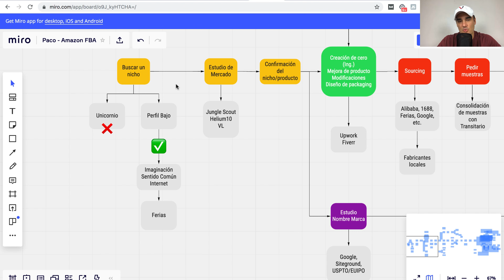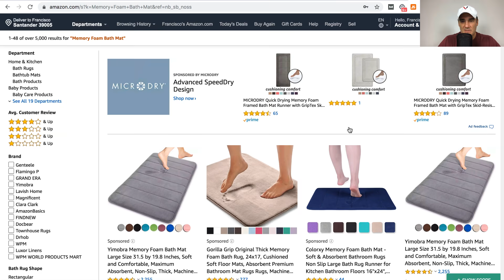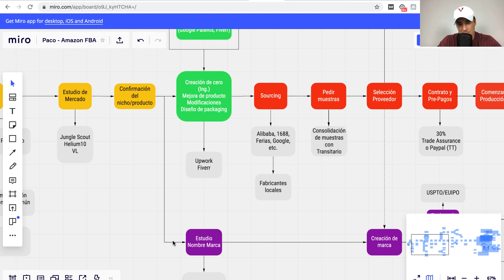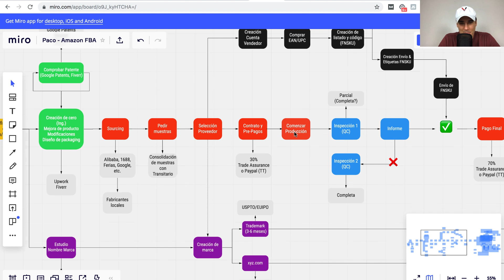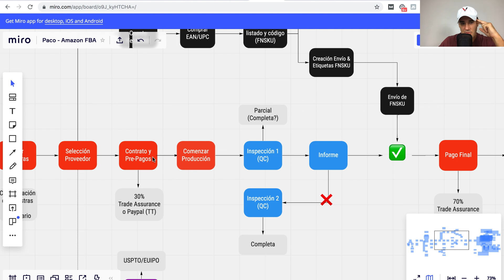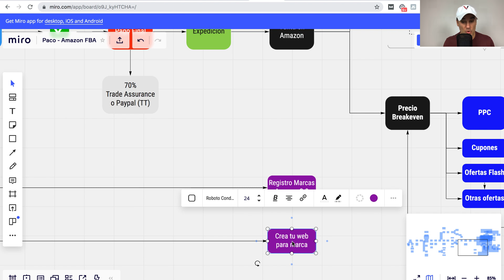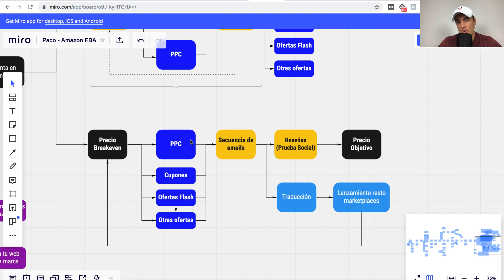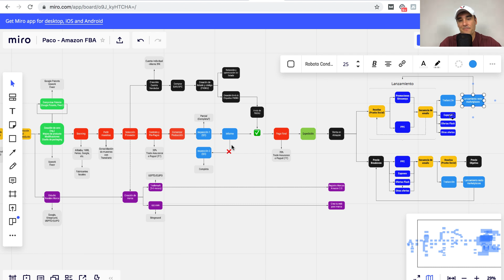CÓMO VENDER EN AMAZON FBA PASO A PASO - CURSO TUTORIAL COMPLETO PARA USA Y EUROPA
👁 DESCRIPCIÓN:  Hoy os voy a enseñar qué es exactamente lo que hay que hacer para poder vender en Amazon.

La gente me pregunta cuáles son los pasos, cuál es el procedimiento, por donde pueden empezar, :-) por donde van a acabar y yo siempre digo que es un proceso bastante sencillo aunque a lo mejor a priori pueda pasar por un poquito complicado.

Lo que he hecho en este video es crear un diagrama o gráfico en el que os voy a mostrar de 0 a 100 cuáles son los pasos que hay que seguir para vender en Amazon y no dejarte absolutamente nada en el tintero… Y lo más importante de todo… no cometer errores en el proceso.

Vamos a ir detallando paso a paso cada hito del proceso. Hablaremos de la búsqueda de productos, del estudio del mercado, de la obtención de proveedores, de la fabricación, de las inspecciones de productos, del transporte y los transitarios, de los lanzamientos de los productos cuando llegan a Amazon, etc.